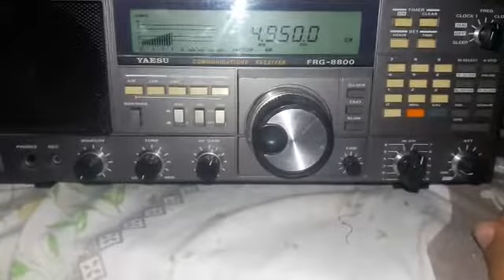4950 kHz Rádio Nacional da Angola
4950 kHz Rádio Nacional da Angola recebida em Nova Xavantina / MT 00:19 UTC